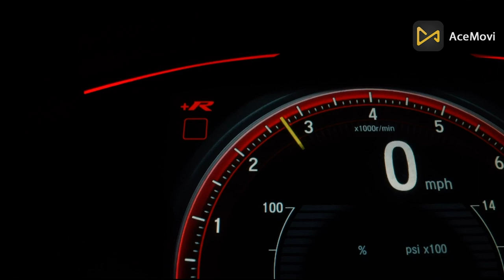Airbag control unit(Part-1)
The airbag control unit detects and evaluates the severity of an accident and then triggers the appropriate restraint systems. Information is supplied to the unit by as many as six crash sensors. This includes acceleration sensors and a rotational speed sensor. The readings from these are used to evaluate and compare the signals from the other sensors. The crash signals are then sent to the airbag control unit and additional data systems to activate the hazard lights and interior lights, turn off the fuel pump and stop the engine. The restraint systems are also designed to achieve maximum effect according to accident type.